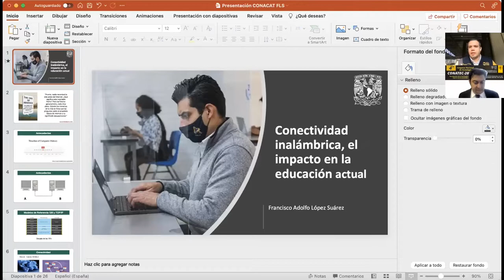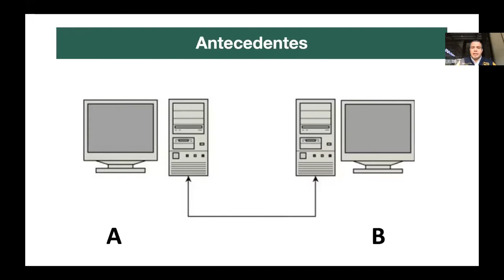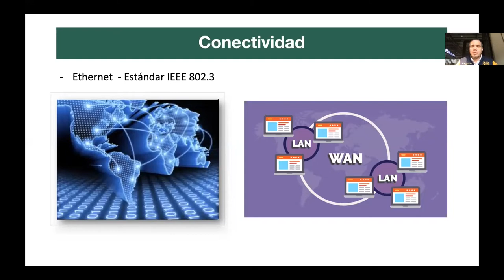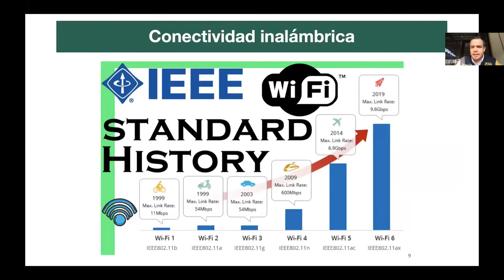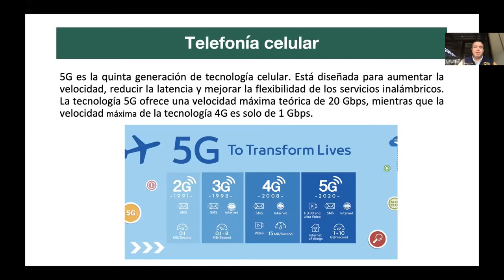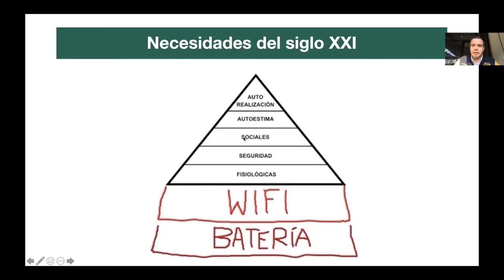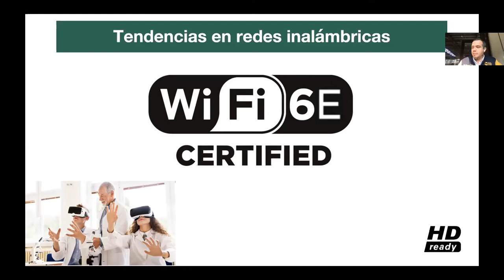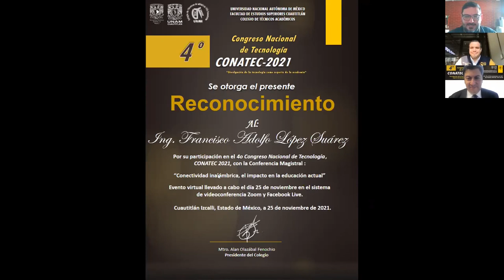Conectividad inalámbrica, el impacto en la educación actual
CONFERENCIA MAGISTRAL

Ponente: Ing. Francisco Adolfo López Suárez